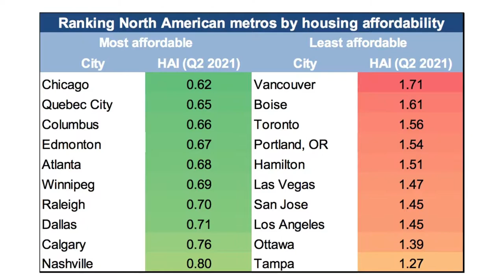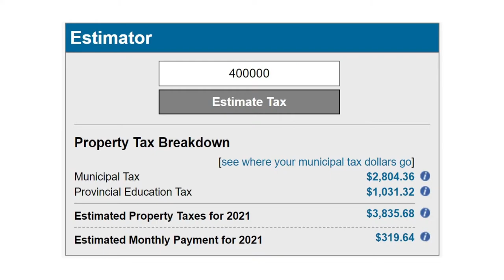Moving from Vancouver BC to Edmonton AB | What you need to know!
Affordability plays a key role in your lifestyle. Living in more affordable city allows you to put your money towards other things other than only housing – or it even let’s you have a chance at owning your own house. A recent report from Oxford Economics outlines the most affordable cities, as well as the least affordable cities, and what they found is that Vancouver is one of the least affordable cities to live in in North America, while Edmonton is one of the most affordable cities to live in. So, it’s to no surprise that there are many conversations from families and investors looking to move from Vancouver British Columbia to Edmonton Alberta.

Having lived in a few different cities myself, such as Victoria and Calgary, I know it’s not easy to make the move. There are a lot of unknowns, what ifs, etc etc. If you are think about moving from Vancouver to Edmonton, I have put together this guide – I hope it helps!

You can find all the tools and resources from this video in my blog post.

0:00 - Intro
0:39 - Affordability in Edmonton vs Vancouver
1:26 - Housing in Edmonton
2:53 - Utilities in Edmonton
4:03 - Jobs in Edmonton
4:31 - Taxes in Edmonton
4:57 - Weather in Edmonton
6:31 - Daycare in Edmonton
7:26 - Transit and transportation in Edmonton
8:42 - Schools in Edmonton
9:19 - Healthcare in Edmonton
10:02 - Recreation and things to do in Edmonton
11:15 Safety in Edmonton
11:41 - Ending

✨ Jennine Hamel ✨
🏠 REALTOR® at eXp Realty 🏠